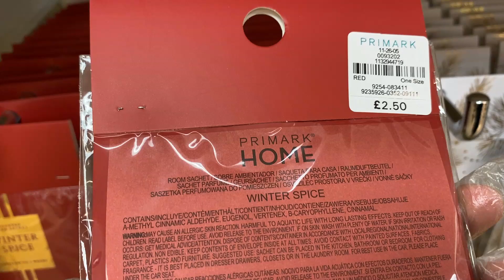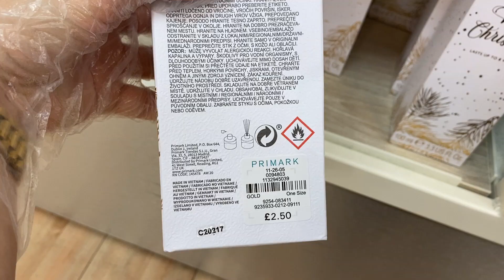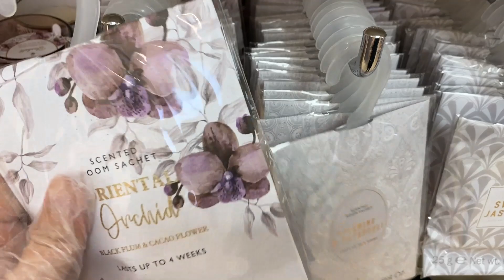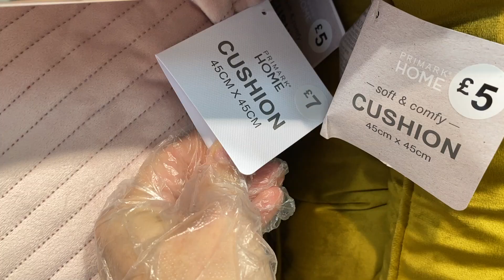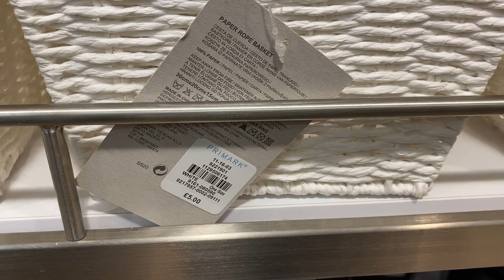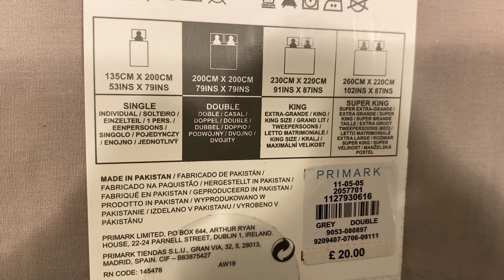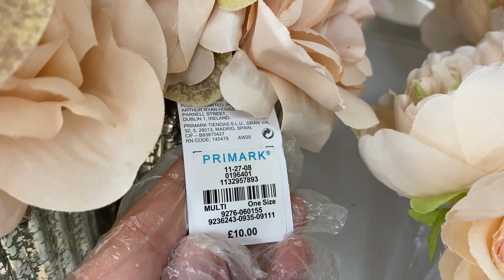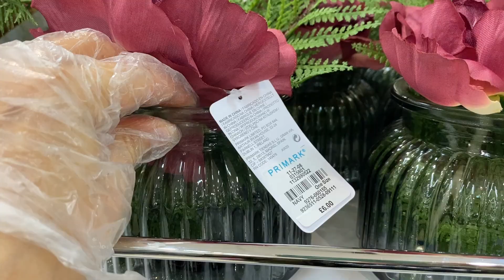PRIMARK HOME DECOR' - OCTOBER , 2020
Low Price Home Decorations - Primark | Home - Autumn 2020